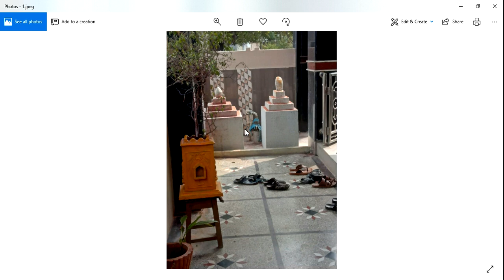Guruvastu || PoojaVastu || ఈశాన్యంలో దేవుడి మందిరాలు ఉండకూడదు